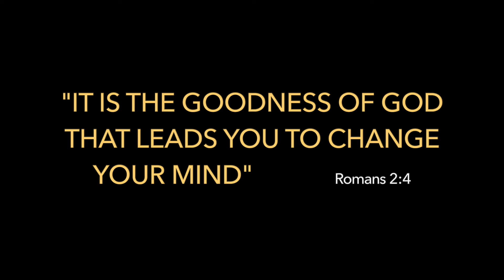MISUNDERSTOOD GOSPEL | Paul van Essen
Daily inspiration from Paul van Essen